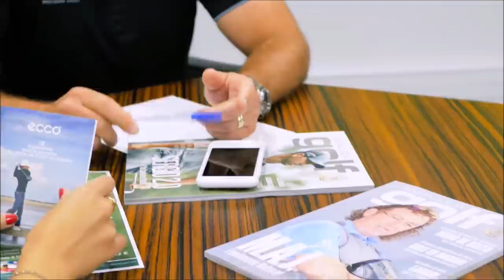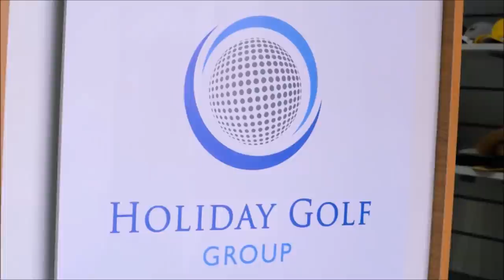222 SPORTS AND GOLF JOSE MARIA SANS, CONSULTOR GOLF Y JOSE MIGUEL FERNADEZ PROFESIONAL POZOBLANCO